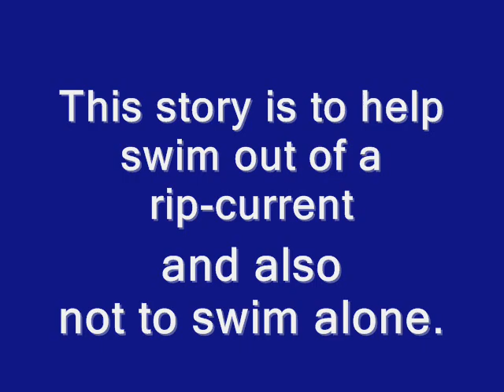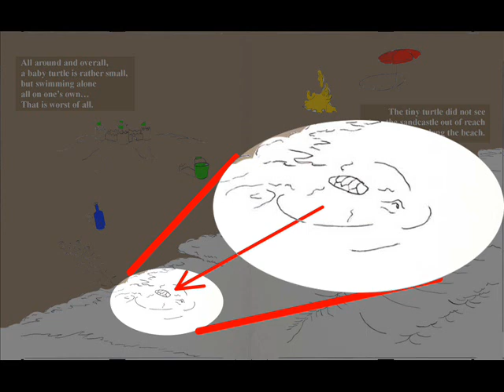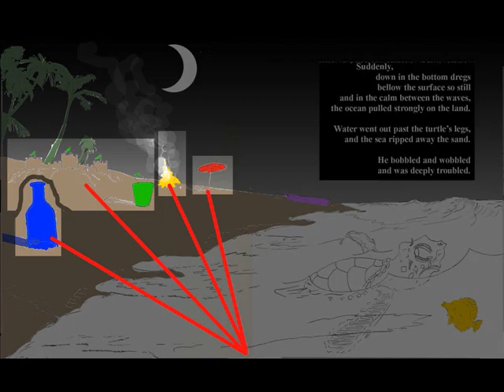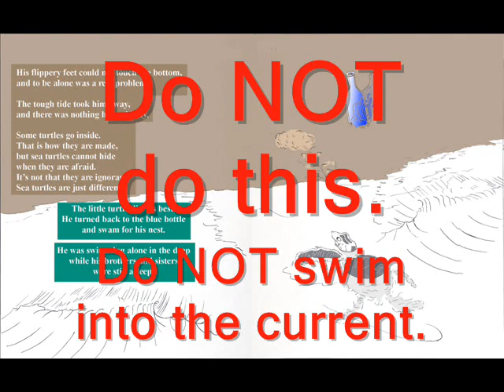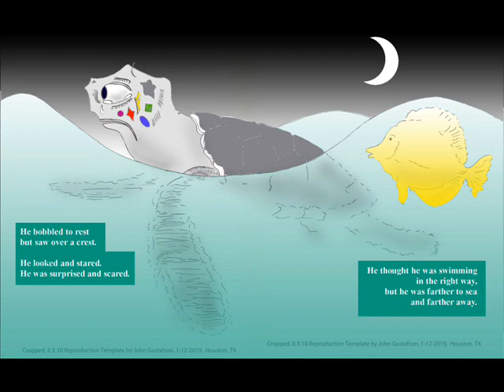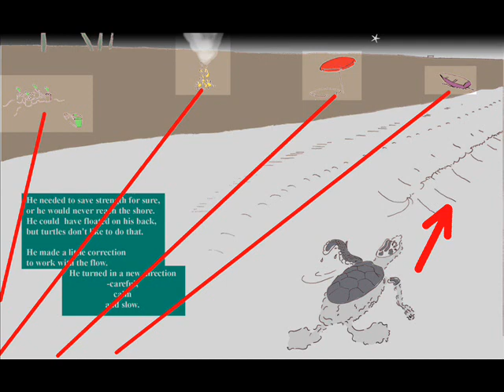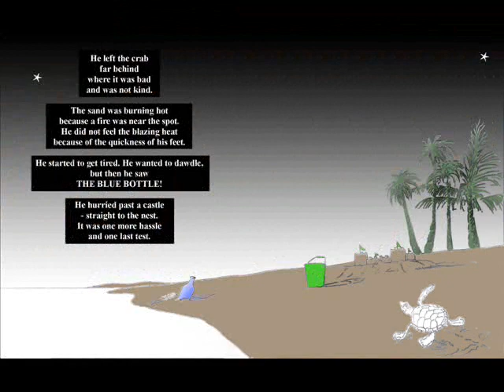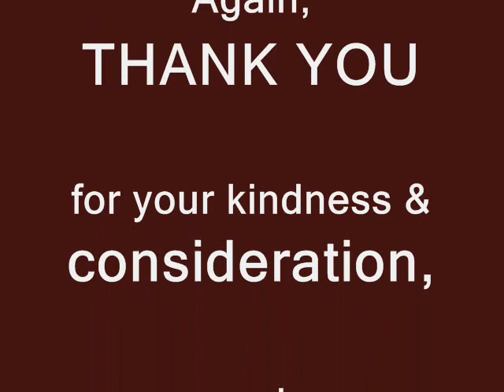"The Turtle Turn" by John "Gusty" Gustafson, "The Tough Tide Turtle Escapes" from a Rip Current.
Rather than taking too much time, when lives are at risk, I
(John "Gusty" Gustafson on "pivotgusty" at YouTube, etc.) have decided to use my unfinished book in progress to get the word out about the dangers of rip-currents.  Time is of the essence -in more ways than one. I've been working on this book for years, and I don't want to see another summer go by as people perish along the coastal waters.

(Perhaps someday, we might also see my concept completed and in print.  The final art, likely to be in a different media, will look much different than these diagrams; however, the compositions & layouts should follow very closely.)

Right now, I'm using diagrams and a patchwork of unfinished designs & drawings along with some engaging comments ( read by Sonja & Helen ), to help present my book as a "Read-Aloud."  (I may have other videos on this same channel as well, including one "Read-Aloud" by my mother, who was 94 years old at the time.)

I hope and pray that my book, called "The Turtle Turn" (AKA: "The Tough Tide Turtle Escapes"), will be well received and appreciated.

This video is debuting on the "pivotgusty" YouTube channel and will also be referenced across social media.
PLEASE:  tell your friends and have discussions with children (and adults) about the dangers of rip currents before going into the water at the beach.

Later, I hope to also post a few guidelines on water safety by experts.

Stay safe, and may God bless.
Sincerely,
John "Gusty" Gustafson, of Houston, Texas.